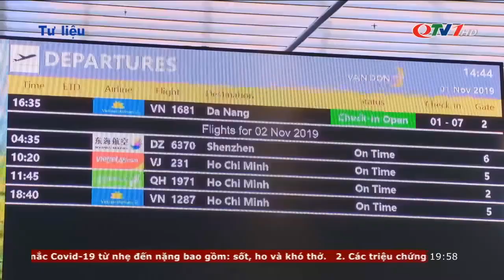Thủ tướng chính phủ lý quyết định phê duyệt quy hoạch chung khu kinh tế vân đồn đến năm 2040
Thủ tướng chính phủ lý quyết định phê duyệt quy hoạch chung khu kinh tế vân đồn đến năm 2040 và tầm quan trọng của quyết định phê duyệt này đối với sự phát triển của KKT Vân Đồn